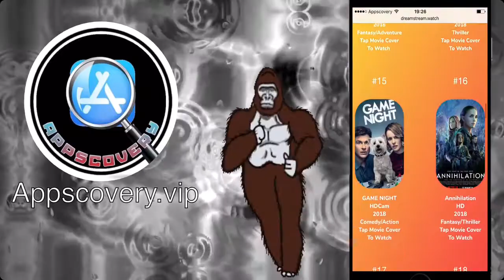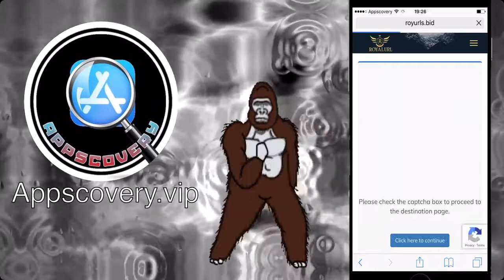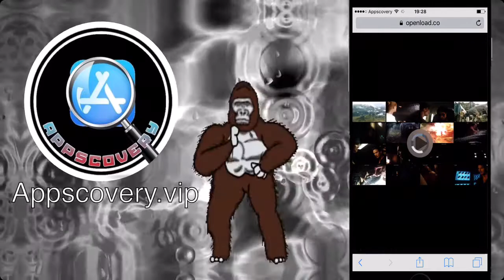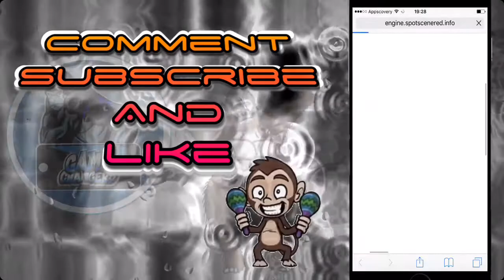NEW WAY TO WATCH MOVIES ON ANY IOS DEVICE,PC OR CONSOLES / Watch Movies that are not Released yet !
1. Go to Settings App ➜ Safari ➜ Tap "Clear History and Website Data"
2. Tap on the link ➜ Tap Safari button. OR Open this video in safari